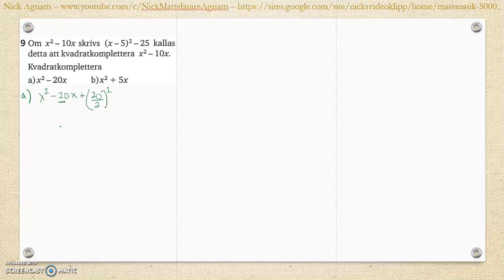Matematik 5000 Ma 2c Kapitel 2 Algebra och ickelinjära funktioner Blandade övningar 1-2 - 9